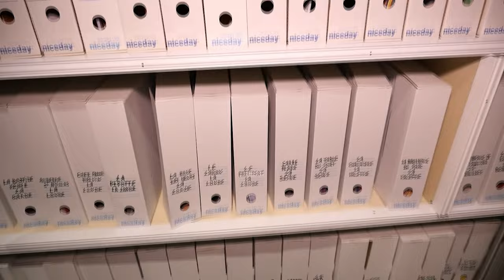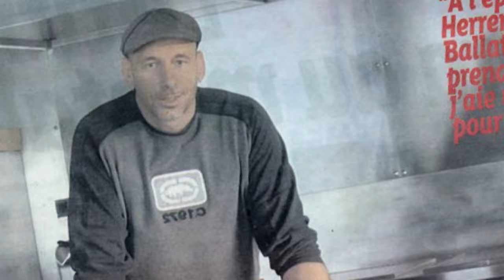Cet ancien rugbyman devient le sauveur des restaurateurs en difficulté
Il lâche le ballon ovale pour la marmite